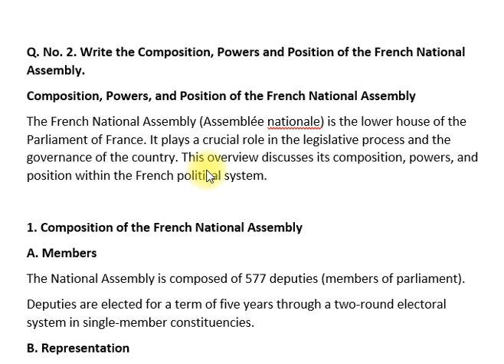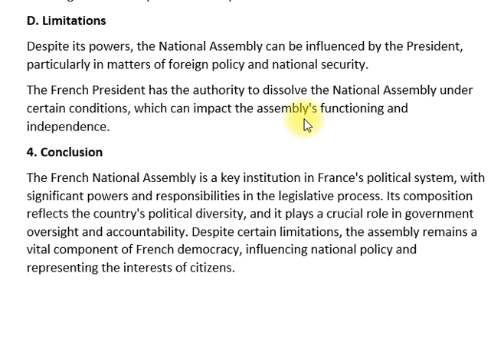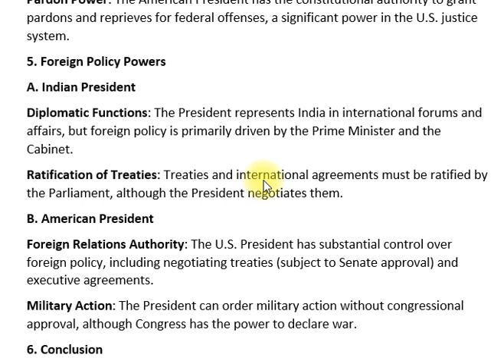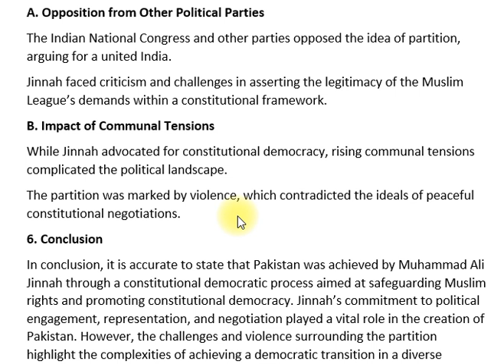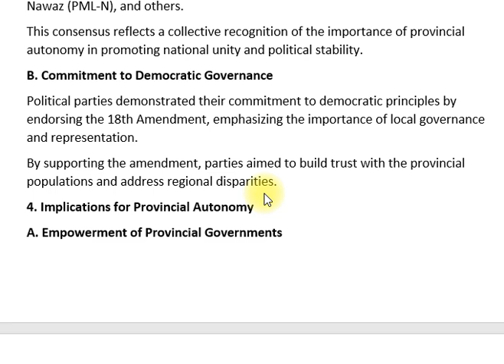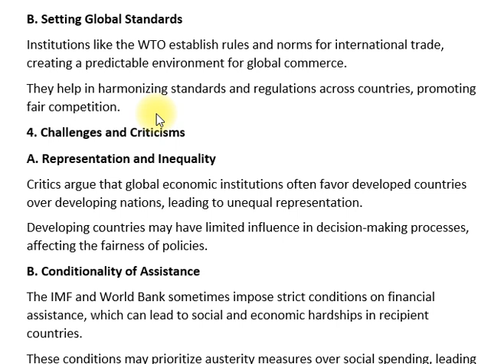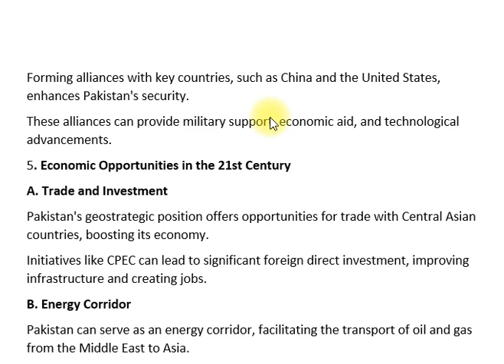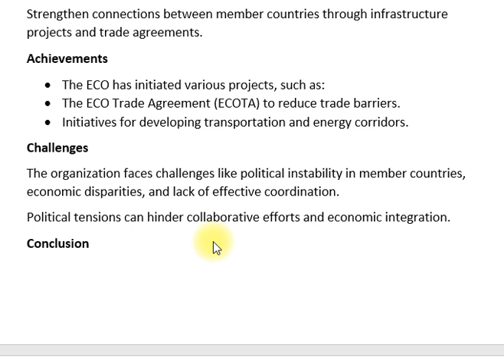POLITICAL SCIENCE | PAPER-II | CSS PAST PAPER 2018 | CSS PMS TIMES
CSS Political Science Paper-II Past Paper 2018
Explore the 2018 CSS Political Science Paper-II past paper to enhance your exam preparation! This paper covers key topics in political science, providing insight into the types of questions asked and the examination pattern. Analyzing past papers is crucial for understanding how to approach your answers and manage your time effectively during the exam.

Key Highlights:

Comprehensive coverage of major political theories and concepts
Insightful questions that test your analytical and critical thinking skills
Helpful for both CSS and PMS exam candidates
Download the full paper and start your preparation today!

Download CSS Political Science Paper-II 2018